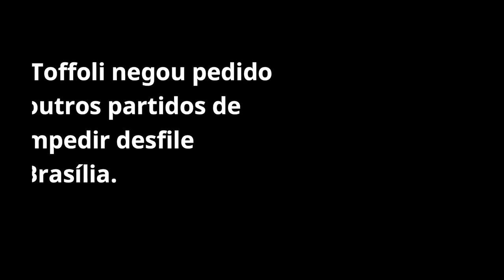Tanques em Brasília, PEC do voto impresso e partidos intimidados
O desfile de tanques em Brasília nesta terça-feira 10 de agosto faz parte de um exercício regular das Forças Armadas. No entanto partidos de esquerda remetem a uma suposta tentativa de golpe do presidente Jair Bolsonaro. E pedem ao STF que o ato seja suspenso. Seria intimidação ao Congresso no dia em que se começa analisar a PEC do Voto Impresso.